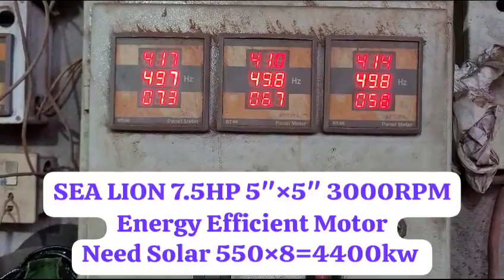SEA LION SOLAR ENERGY WATER PUMP 7.5HP 5"×5" 3000RPM